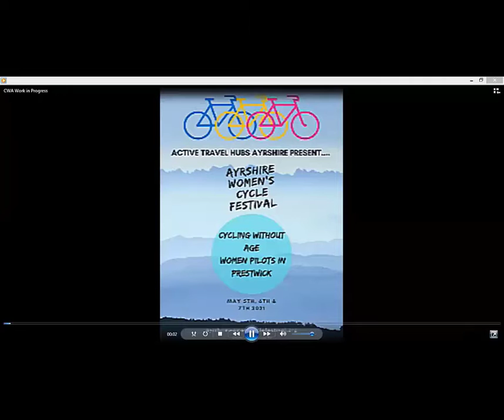Cycling Without Age [Ayrshire Women's Cycle Festival 2021]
Part of our 2021 Ayrshire Women's Cycle Festival.

"With an active Chapter of Cycling Without Age already  in Prestwick and over 40 more chapters across Scotland, we are enabling more and more people to volunteer to make this wonderful project happen in their communities. Scotland has over 2400 people volunteering, many of whom are women who have never cycled before! We are looking forward to the Ayrshire Women’s Cycle Festival where we will screen some inspiring stories from ladies of all ages who’s lives have been transformed by this simple act of kindness which led them to getting active and keeping fit"